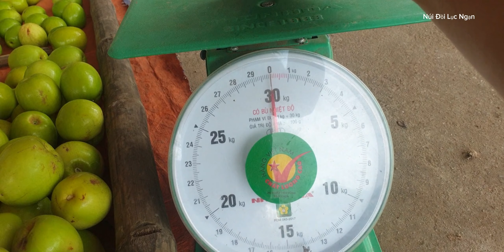Táo Đào Vàng Giờ Đã Chặt Cây l Núi Đồi Lục Ngạn